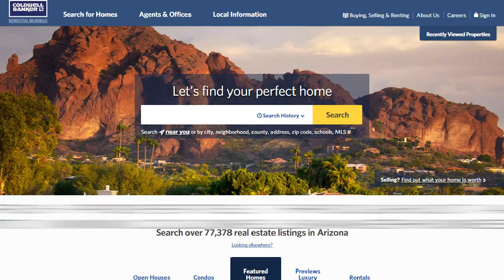Rim Rock Lake Montezuma Market Video February 2017